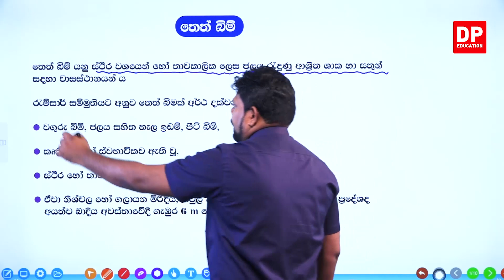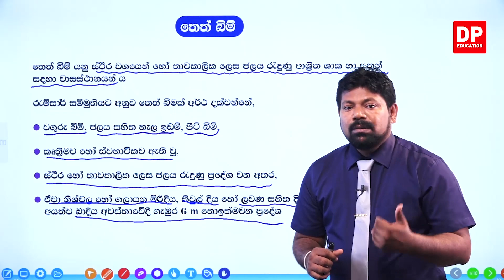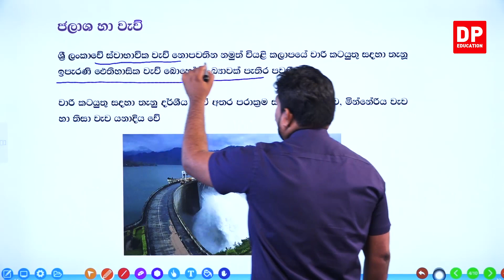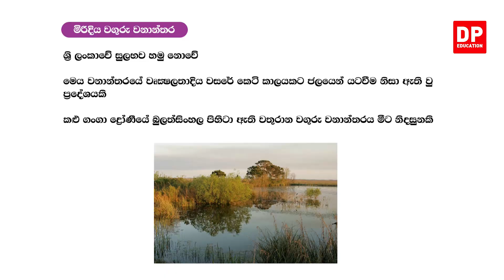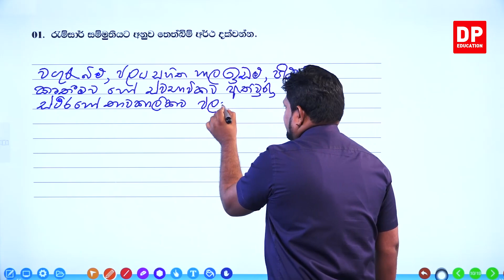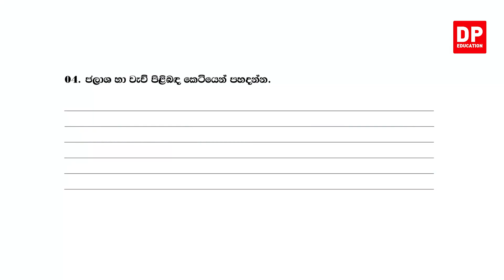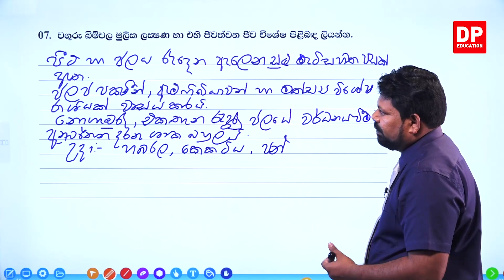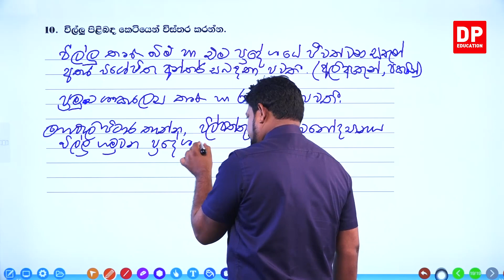08 වන ඒකකය|03 වන පාඩම - ශ්‍රී ලංකාවේ ප්‍රධාන පරිසර පද්ධති - 03 වන කොටස|අ.පො.ස උසස් පෙළ ජීව විද්‍යාව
ශ්‍රී ලංකාවේ ප්‍රධාන පරිසර පද්ධති

01 කොටස

02 කොටස

03 කොටස

3.1තෙත් බිම්⏩00:00
3.2ගංගා හා ඇළදොළ⏩10:33
3.3ජලාශ හා වැව්⏩13:06
3.4අභ්‍යන්තර මිරිදිය වගුරු බිම්⏩15:49
3.5මිරිදිය වගුරු වනාන්තර ⏩19:03
3.6විල්ලු ⏩20:49
3.7ප්‍රශ්න ⏩22:41

04 කොටස